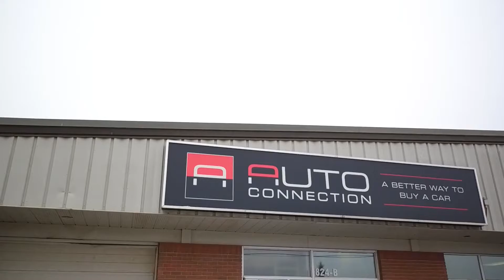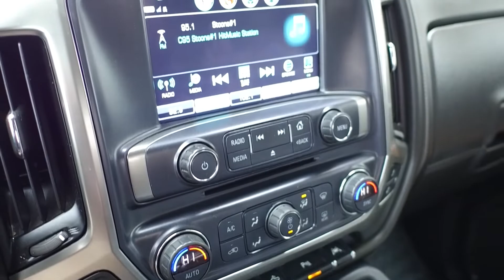2018 Chevrolet Silverado LTZ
5.3L - 8 Cylinder Engine
Heated and Cooling Front Leather Seats
Lane Keep Assist with Lane Departure Warning
Reverse Camera
Parking Sensors
Chevrolet MyLink 13 Radio with 8-Inch Diagonal Color Touch-Screen Display
Bose Premium 7-Speaker Sound System with Richbass Woofer
Handsfree Bluetooth Calling and Audio Streaming
Rearview Auto-Dimming Mirror
Power-Sliding Rear Window with Defogger
10-Way Power Driver and Passenger Seat
Power Passenger Seat
Memory Seat Settings
Power Pedals
Power Windows
Power/ Heated Mirrors
Power Locks
Remote Keyless Entry
OnStar
Automatic Climate
Cruise Control
Universal Home Remote
Privacy Glass
Fog Lights
Auxiliary External Transmission Oil Cooler
Heavy-Duty Automatic Locking Rear Differential
Recovery Hooks
Trailering Package
Running Boards
Remote Locking Tailgate
6 Speed Automatic Transmission
4 Wheel Drive
Tonneau Cover

External Features:
LED Headlamps with LED Signature
LED Taillamps with Signature
LED Foglamps
Chrome Grille with Chrome Surround and Chrome Mesh
Chrome Headlamp Bezels
Chrome Bodyside Moldings
Chrome Beltline Moldings
Chrome Door Handles
Integrated Turn Signal Indicators
Puddle Lamps
18" Bright Machined-Aluminum Wheels

307543